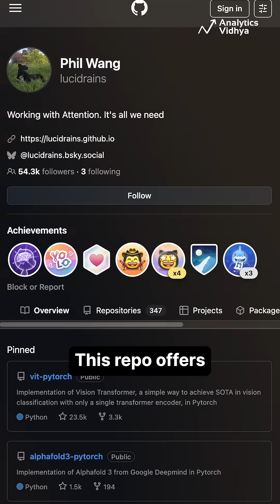Top 3 GitHub Repositories for Data Science Beginners in 2025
Kickstart your data science journey with these must-check GitHub repositories—learn ML basics, explore deep learning papers, and build real-world AI projects in 2025.